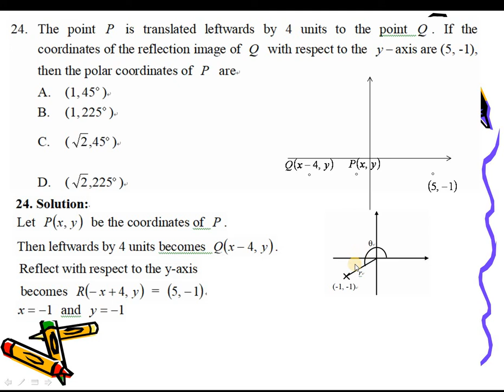2020 HKDSE Maths Core Paper II Q24, Transformation(變換) x Polar Coordinate(極座標)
2020 HKDSE Maths Core Paper II Q24, Transformation(變換) x Polar Coordinate(極座標)

Drkliumaths